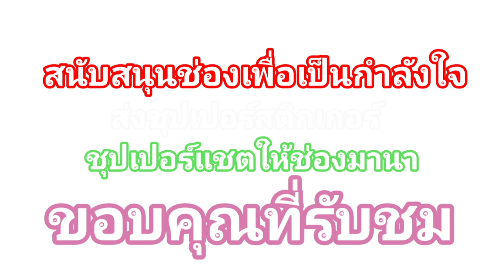ชายใหญ่หิวๆแล้ว